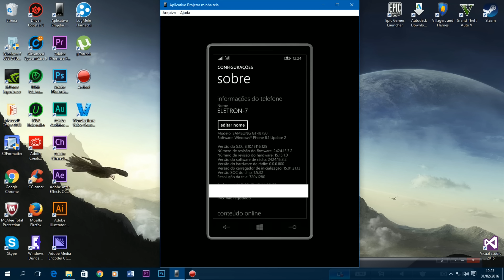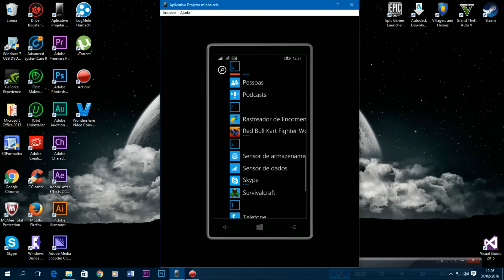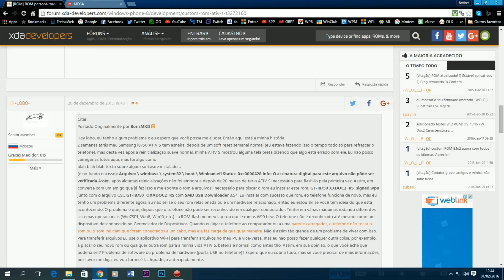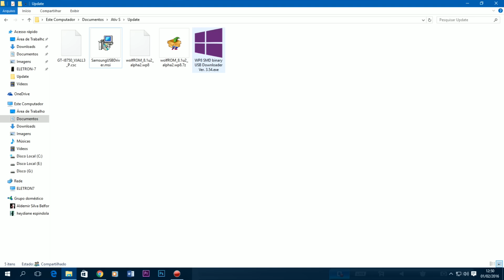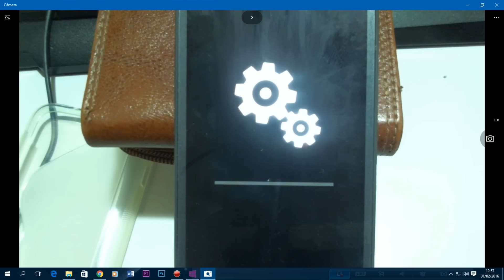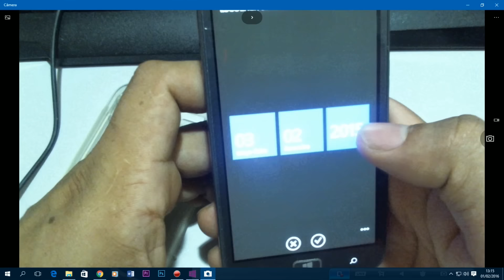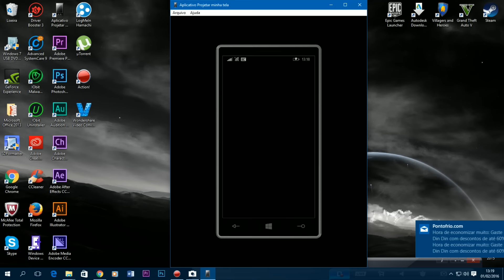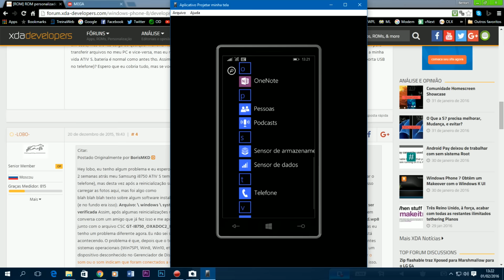Atualizar Samsung Ativ S Windows Phone 8.1 Update 2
▬▬▬▬▬▬▬▬▬▬▬ஜ۩۞۩ஜ▬▬▬▬▬▬▬▬▬▬▬▬▬
▓▓▓▒▒▒░░░ LEIA A DESCRIÇÃO DO VÍDEO ░░░▒▒▒▓▓▓
▬▬▬▬▬▬▬▬▬▬▬ஜ۩۞۩ஜ▬▬▬▬▬▬▬▬▬▬▬▬▬
Mais um Vídeo Para o Canal.
Obrigado por quem tem Assistido meus Vídeos.

Grupo do canal no Facebook.
CONHEÇA TAMBÉM OS CANAIS DOS PARCEIROS!